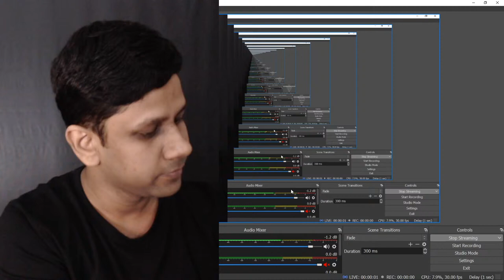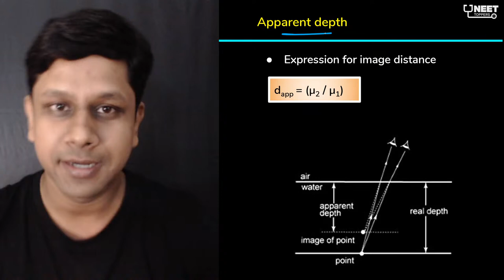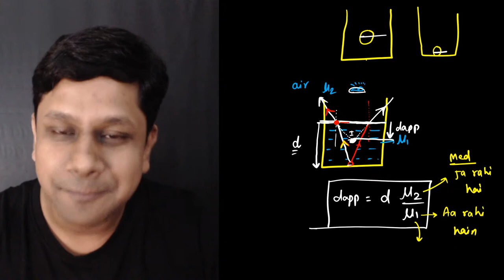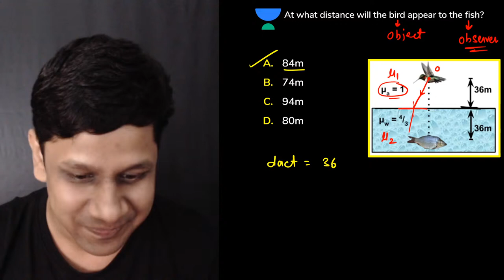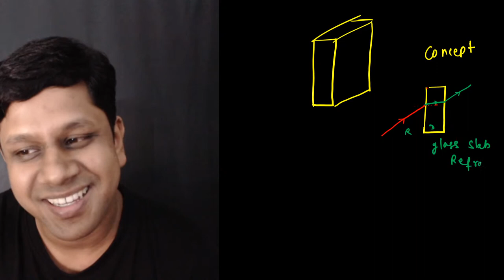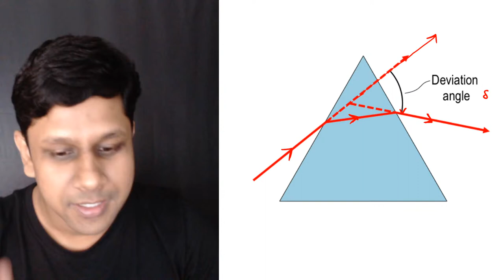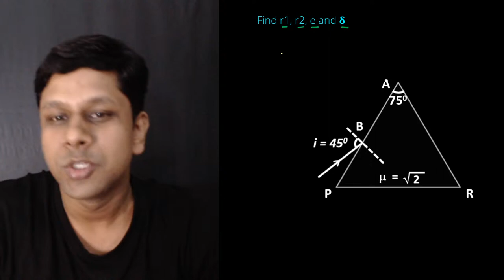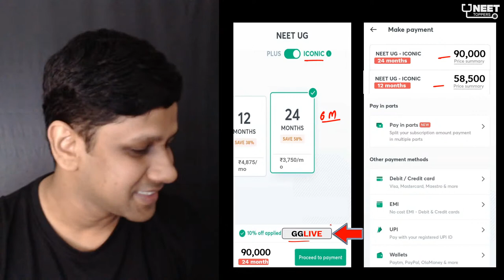FastTrack: Ray Optics L-5 | Prism | NEET Toppers | Gaurav G.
Gaurav Gupta Sir brings to you a session on Ray Optics - Prism. An optical prism is a transparent optical element with flat, polished surfaces that refract light. At least one surface must be angled—elements with two parallel surfaces are not prisms.

For Students who wish to get into Graduate and Post Graduate medical Courses such as MBBS, MD, MS and dental courses such as BDS, MDS in government or private medical colleges and dental colleges, they have to undergo The National Eligibility cum Entrance Test (NEET). The NEET Syllabus entails three main subjects -  Physics, Chemistry and Biology. The NEET examination is of  720 marks out of which Physics and Chemistry is of 180 marks each and Biology is of 360 marks.

Unacademy NEET Toppers is a YouTube channel by Unacademy, dedicated to bringing the best academic videos from India’s top educators to help you prepare for NEET through innovative learning. Join our free YouTube LIVE classes with our renowned educators everyday and stay ahead of the competition.

You can enroll for Unacademy Subscription and Utilize following benefits:-
1. Learn from your favorite teacher
2. Dedicated DOUBT sessions
3. One Subscription, Unlimited Access
4. Real-time interaction with Teachers
5. You can ask doubts in the live class
6. Limited Students
7. Download Videos & Watch offline